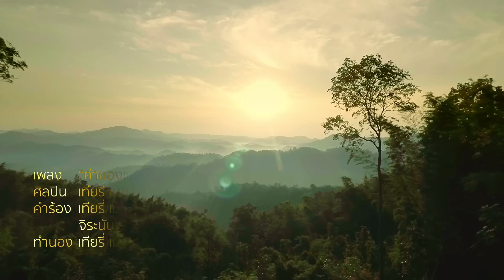Music Video "ค่าของแผ่นดิน"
ละครโทรทัศน์ชุด “ค่าของแผ่นดิน”
Pride and Dignity of Thais
เรื่องราวจากบุคคลผู้อุทิศตนเพื่อสังคม
นำมาเป็นต้นแบบแห่งคุณธรรมความดี ๗ ประการ

โดย คณะกรรมการอำนวยการจัดงานเฉลิมพระเกียรติพระบาทสมเด็จพระเจ้าอยู่หัว
เนื่องในโอกาสมหามงคลเสด็จเถลิงถวัลยราชสมบัติครบ ๗๐ ปี ๙ มิถุนายน ๒๕๕๙